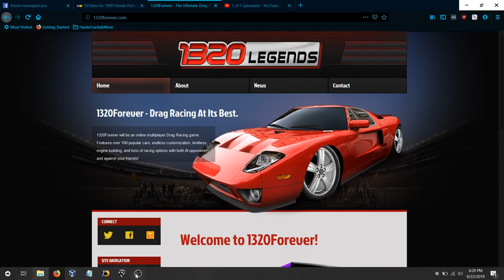Getting Fired From Sprint ~ Life Stories of TechX